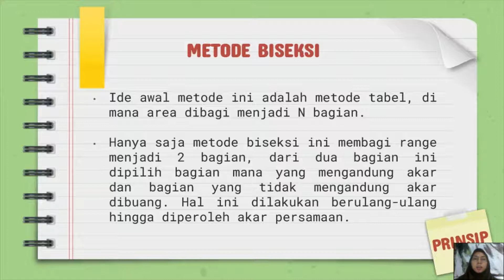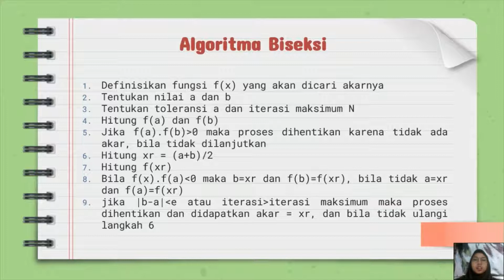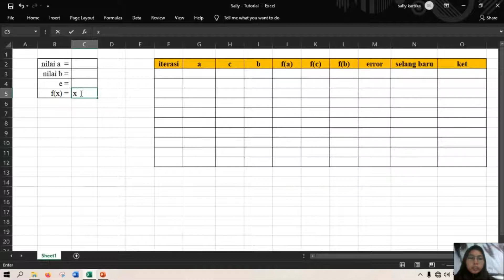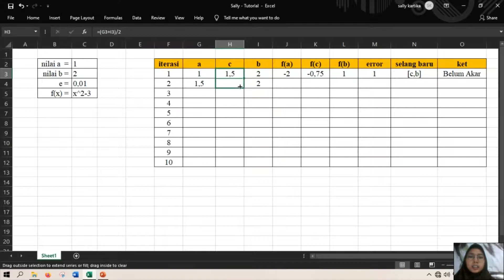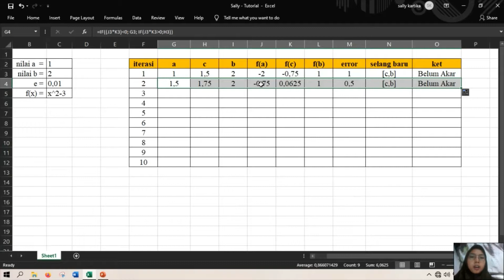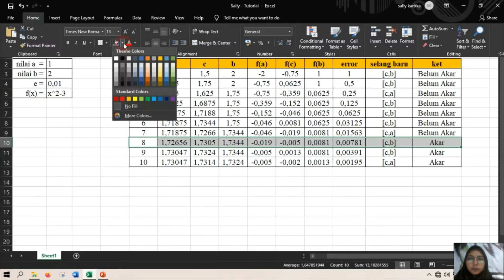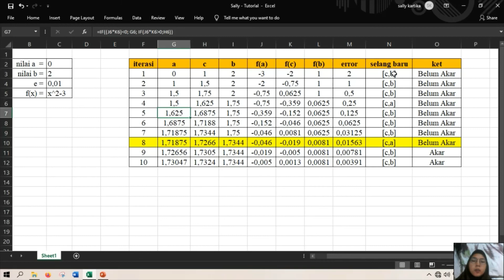Persamaan Non Linier - Metode Biseksi (Ms. Excel)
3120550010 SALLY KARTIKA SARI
METNUM